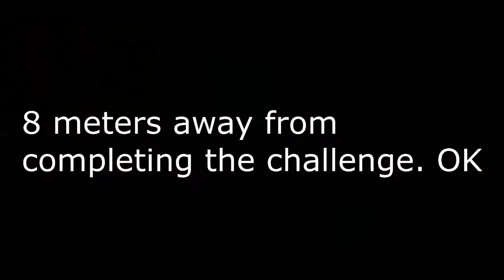Dead By Daylight - Adept x Crown Hunt #4 - Jake Park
Jackie boy is next one on our list, this one took me almost 9 games.
So many good killers and spirits mainly and a lot of "great" teammates who won't fix gens... but yeah! here it is and i hope you enjoy!

Next time we will be using "The Entity" as the 5th survivor. than one should be easy right? we shall see.